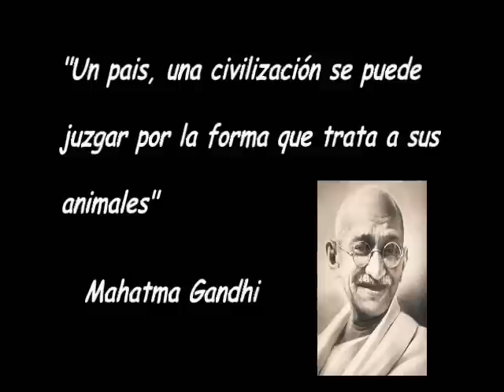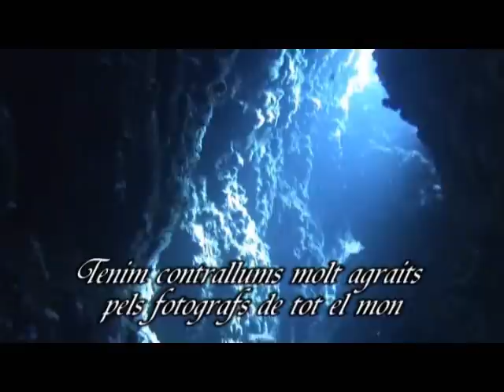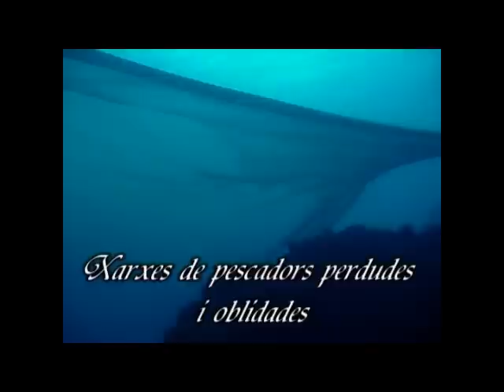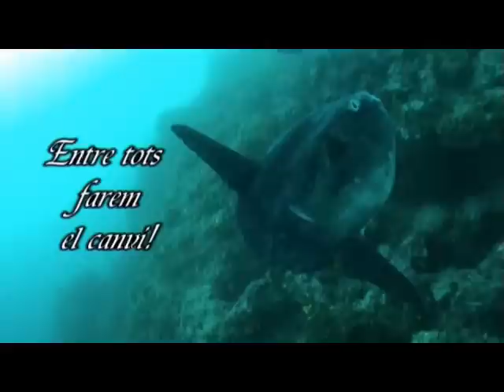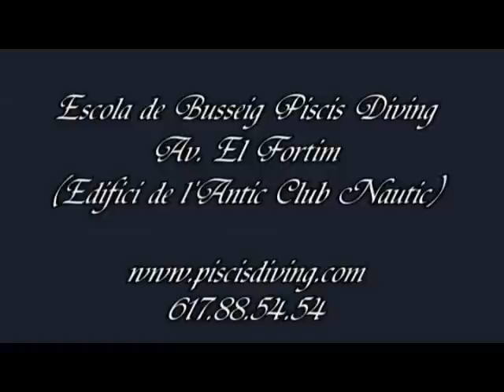SANT FELIU DE GUIXOLS- RESERVA MARINA YA!!!!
ES URGENTE LA CREACION DE UNA RESERVA MARINA EN SANT FELIU DE GUIXOLS , DE ELLO DEPENDE EL FUTURO DE NUESTRA BIDIVERSIDAD, NUESTROS FONDOS NO SOPORTAN MAS EL EXPOLIO DE EXPECULADORES SIN ESCRUPULOS, INSENSIBLES CON LA NATURALEZA, RESERVA MARINA YA!